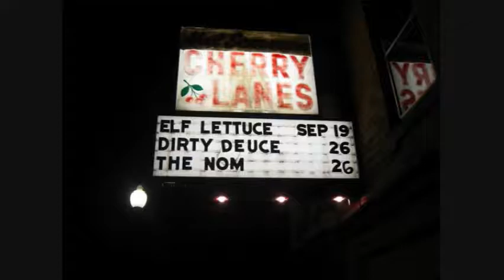Phenomenecronomicon - I'm Sorry Timmy, But it Costs Fifteen Tickets to Live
I'm Sorry Timmy, But it Costs Fifteen Tickets to Live from our '08 EP. Lots of pictures to show the fun times we had.